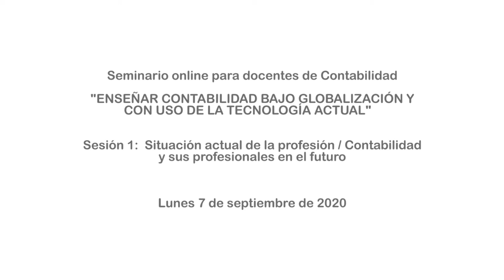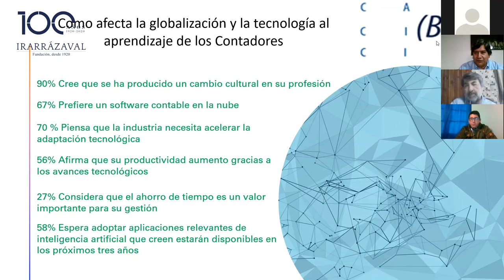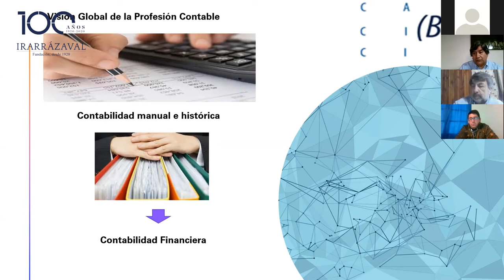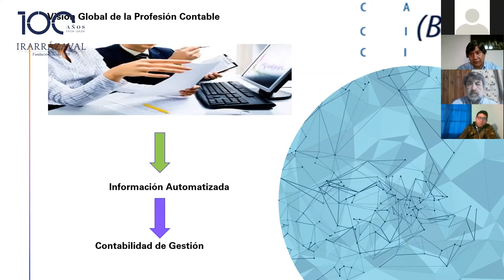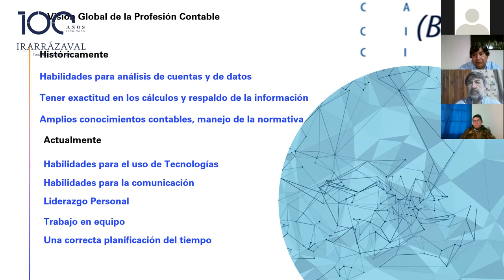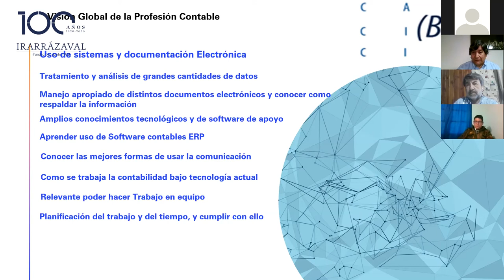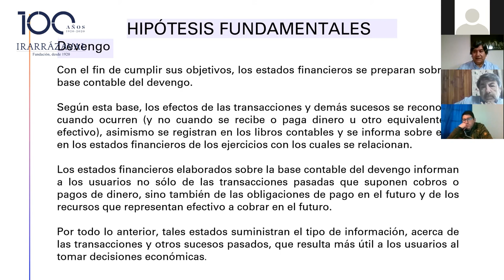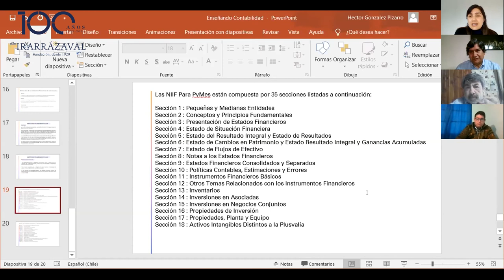VIDEO / Situación actual de la Contabilidad / Contabilidad y sus profesionales en el futuro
Seminario para profesores de Contabilidad de la RED Irarrázaval.

Sesión 1: Situación actual de la profesión / Contabilidad y sus profesionales en el futuro

Contenidos:
- Cómo afecta la globalización y la tecnología al aprendizaje de la Contabilidad
- Información relevante
- Uso de sistemas y documentación electrónica
- Manejo de la Información
- Herramientas tecnológicas futuras
- Relación de los profesionales contables con otras personas
 - Manejos de los canales de comunicación